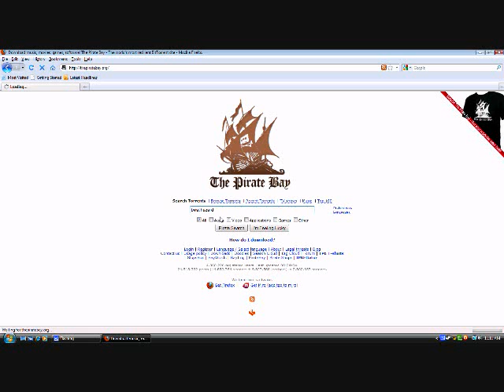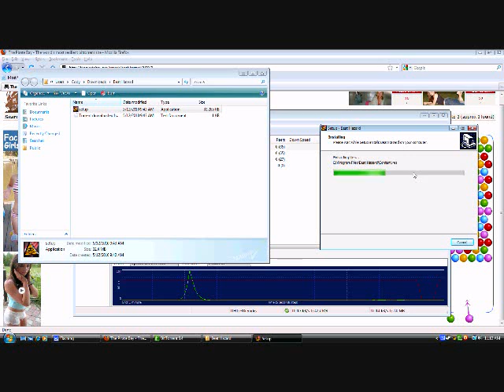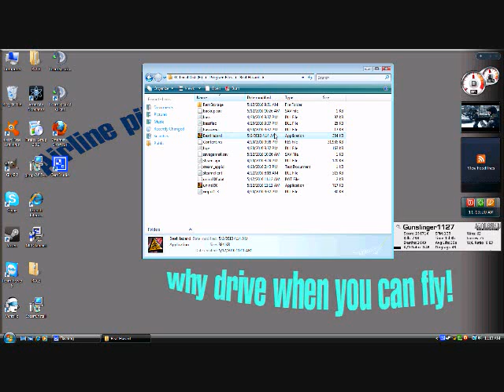How to get free beat hazard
hey download u torrent or bit torrent first! this is the link for all 3 have fun and you can save game with the fix but you cant get any achievements look recently for updates from this guy